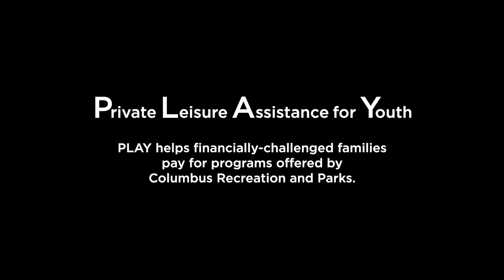P.L.A.Y. - Family Karate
P.L.A.Y. grants are available to financially-challenged families with children 18 years and younger who want to participate in any fee-based program (excluding sports leagues) offered through Columbus Recreation and Parks.  If eligibility requirements are met, P.L.A.Y. will assist with a portion of the cost of the program.